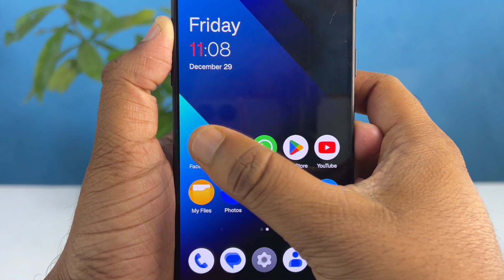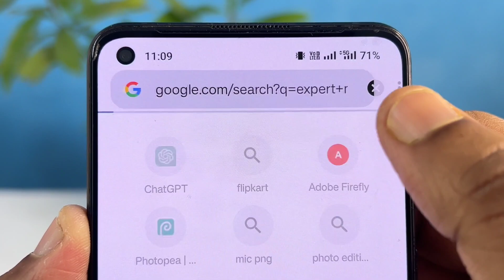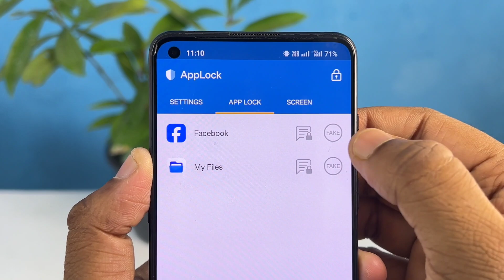মোবাইলের আজব লক‌‌ | Android Phone Hidden Lock Settings